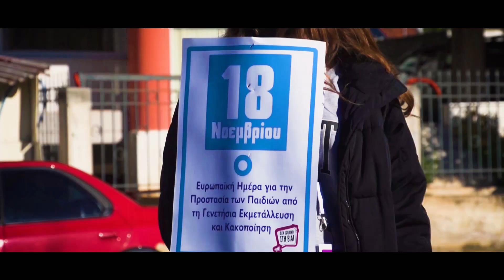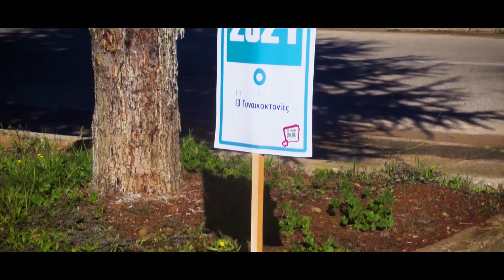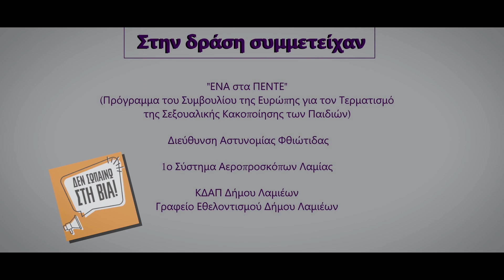LamiaReport.gr: Περπάτησαν με σύνθημα "Δε σωπαίνω στη Βια"